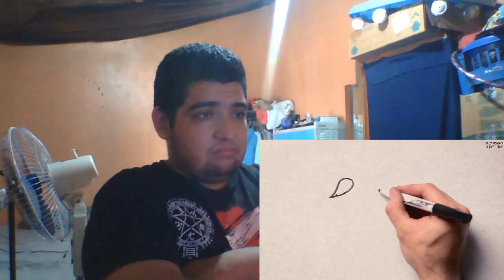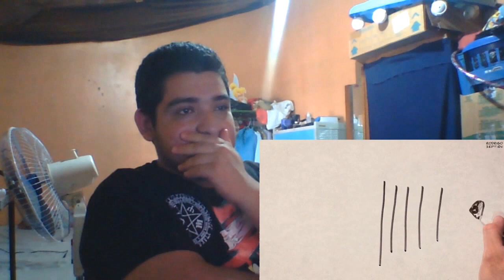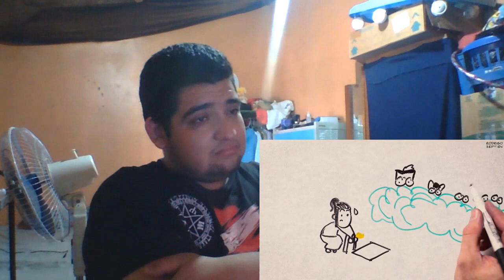La Cenicienta China | CANCIÓN Parodia | Destripando la Historia - Video Reaccion